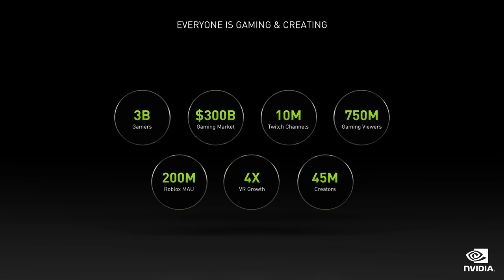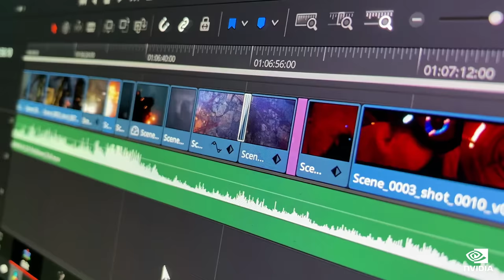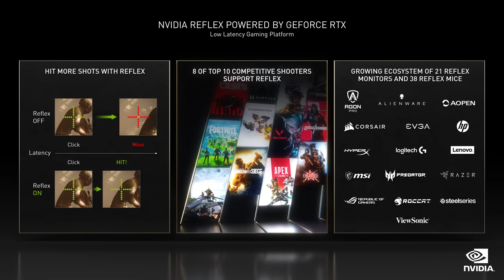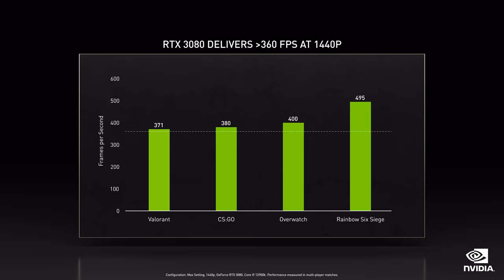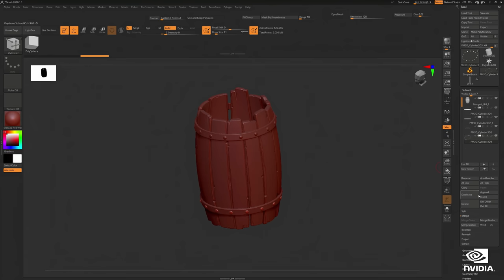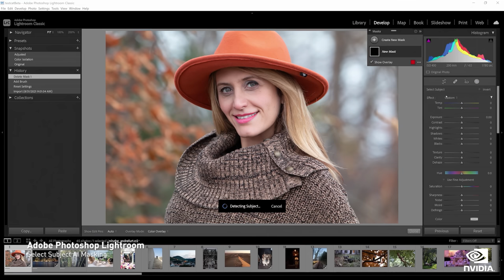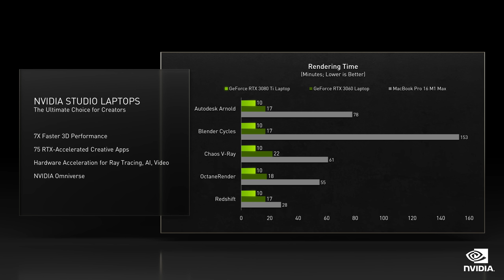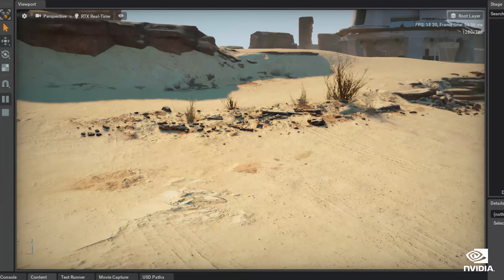New RTX Laptops | RTX 3050 | RTX & Reflex Games, GeForce NOW, and Omniverse | GeForce at CES 2022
Our CES Special Event announces 160+ new GeForce RTX and Studio laptops, including new GeForce RTX 3080 Ti and RTX 3070 Ti Laptop GPUs; introduces GeForce RTX 3050 graphics cards; highlights several new PC games enhanced by RTX and Reflex technologies; debuts new G-SYNC displays; brings the promise of cloud gaming to your living room TV and 5G mobile devices via GeForce NOW; illustrates how NVIDIA Studio is helping build the next digital frontier with NVIDIA Omniverse; and more!

00:00 Announcement intro
03:58 GeForce NOW and Cloud Gaming updates
06:25 New RTX and DLSS game announcements
06:43 The Day Before - RTX Reveal Trailer
08:04 Rainbow Six Extraction - DLSS Trailer
09:27 Escape from Tarkov - DLSS Trailer
10:45 Dying Light 2 Stay Human - RTX On Gameplay Trailer
11:49 NVIDIA Reflex Updates
12:59 God of War - NVIDIA Reflex on PC Demo
13:39 New 1440p Esports Displays
15:34 Announcing GeForce RTX 3050
17:13 NVIDIA Studio and Omniverse Overview
20:04 Omniverse 3D worlds trailer
21:07 Omniverse updates
22:18 AI Powered Content Creation Applications
23:05 NVIDIA Canvas Update
23:35 New high-performance RTX Laptops with 4th Gen Max-Q Technology
28:27 48 hours with Digital Artist Jacob Norris
31:06 Recap of announcements
32:10 New GeForce RTX GPU reveal